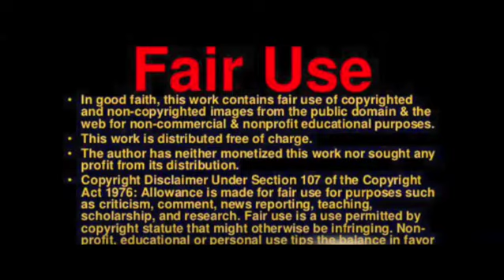Iran seizes oil tanker headed for TX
Amid escalating tensions surrounding Iran’s nuclear program, the U.S. Navy reported that Iran had seized an oil tanker flagged under the Marshall Islands in the Gulf of Oman on Thursday.

Identified as the Advantage Sweet by the Navy’s 5th Fleet stationed in the Middle East, satellite tracking data from MarineTraffic.com indicated the vessel’s location in the Gulf of Oman, just north of Muscat, Oman’s capital, on Thursday afternoon.

The tanker had recently departed from Kuwait and listed its destination as Houston, Texas. According to the 5th Fleet, the oil tanker issued a distress call during the seizure, NBC News reported.

"Iran seized oil tanker headed for Texas, U.S. Navy says"